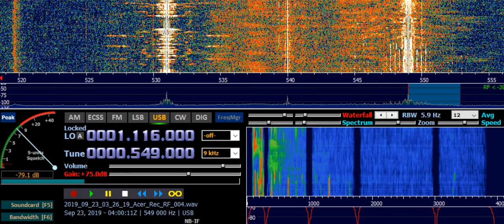Spirit Radio (IRL) 549 kHz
As received in Ruovesi, Finland - on 23rd of September 2019, at 0400 UTC. Distance 1987 km.
Receiver: ELAD FDM-S2 Receiver with Digital Signal Processing (DSP)
Software used for analyzing and displaying signal data: HDSDR v. 2.80
Transmitter site: Carrickroe